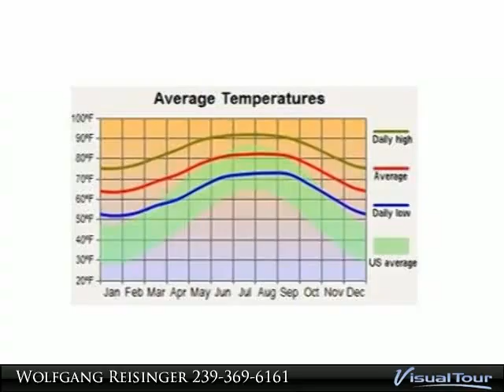1511 Rush Ave.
1511 Rush Ave.

Presented By:
Wolfgang Reisinger, Coldwell Banker Preferred Properties